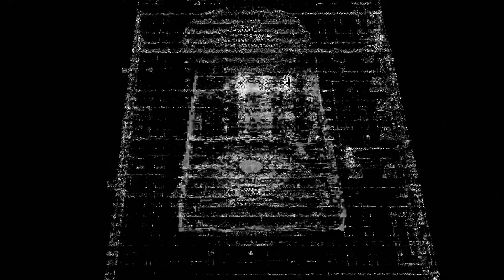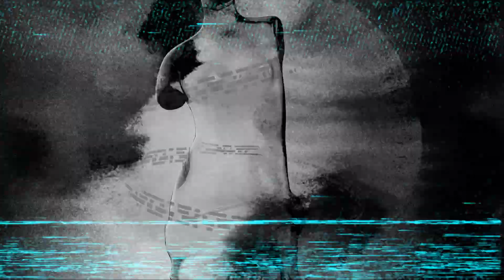WoFF and M - The Milky way (musicvideo)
Artist: WoFF and M
Song: The Milky way